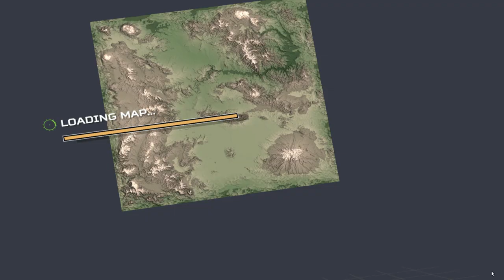ทดสอบ F-16C ใน VTOL VR Mod Loader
Dowload ได้บน Steam

F-16C Viper model mod
Creator: Cmbersome
Steam Worksshop
Missions หาโหลดได้จาก Steam workshop Keyword F 16 เด้อ!!